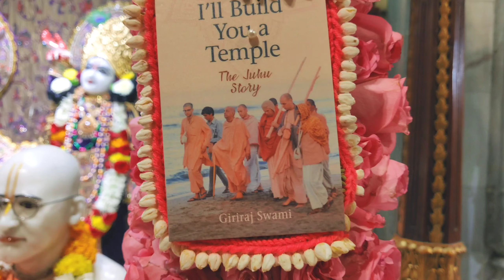16/1/2021 Sringar Darshan from 'Sri Sri RadhaRasabihari' ISKCON Juhu in HD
On the perfectly adorable☺ forms of ‘Sri Sri RadhaRasabihari’💜, velvets of deep  purple🔹️ and cream silks, crafted⚜ in pure excellence, drape Them elegantly✨ for today’s Sringar🌹Darshan, bestowing a new tasteful delight🎇 on each devotee!🙏🏻

~ Srī Rūpa Praṇāma ~

śrī-caitanya-mano-'bhīṣṭaḿ sthāpitaḿ yena bhū-tale
svayaḿ rūpaḥ kadā mahyaḿ dadāti sva-padāntikam
~ When will Srīla Rūpa Gosvāmī Prabhupāda, who has established within this material world the mission to fulfill the desire of Lord Caitanya, give me shelter under his lotus feet?

-The ISKCON Pranams🌹🙏🏻

Daily darshan of Srila Prabhupada's beloved deities Sri Sri Radha Rasabihari, Sri Sri Sita Ram Laxman Hanuman; Sri Sri Gaura Nitai at ISKCON Juhu, Mumbai, India.

I post Daily Darshan Videos of Sri Sri Radha Rasabihariji from ISKCON Juhu.

This video includes the following search terms
gurugksaath guruji ke saath iskcon,juhu, iskconjuhu, iskconmumbai, iskconmumbaitemple ,sri sri radha rasabihari mandir,iskcon juhu mumbai,iskcon desire tree,daily darshan,beautiful lord,gaura nitai,Mangal Arati Darshan Sri Sri Radha Rasbihari Temple 2020 Live from ISKCON Juhu,Mumbai,Morning Arati Darshan Sri Sri Radha Rasbihari Temple Sept 2020 Live from ISKCON Juhu Mumbai,Sandhya Arati Darshan Sri Sri Radha Rasbihari Temple,live from iskcon juhu,joy of krishna consciousness,hare krishna , ISKCON JUHU Brahmacharya Prasadam || TEMPLE MUMBAI || HARE KRISHNA
iskconmumbaitemple,sri sri radha rasabihari mandir,iskcon juhu mumbai,iskcon desire tree,daily darshan,Mangal Arati Darshan Sri Sri Radha Rasbihari Temple 2020 Live from ISKCON Juhu,Mumbai,Morning Arati Darshan Sri Sri Radha Rasbihari Temple Sept 2020 Live from ISKCON Juhu Mumbai,live from iskcon juhu,joy of krishna consciousness,hare krishna,ISKCON JUHU Brahmacharya Prasadam || TEMPLE MUMBAI || HARE KRISHNA,gurugksaath,guru gaura krishna das,life in hare krishna land